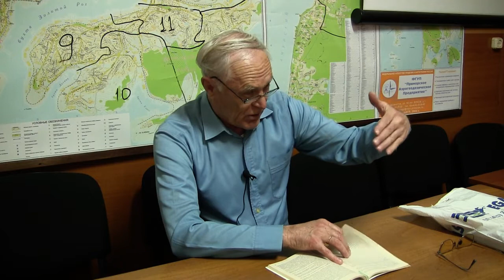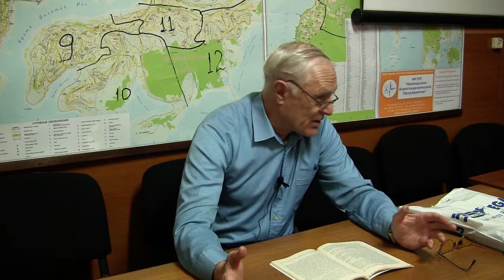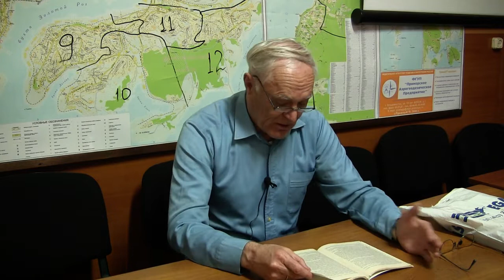Лекция И.В. Сталина: VII. Стратегия и тактика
VII. Стратегия и тактика: Лекция в Свердловском университете И.В. Сталин